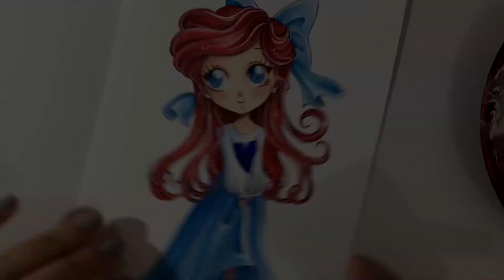Chibi Ariel Speedpaint by Alexandra Folgado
Hello people. A few months ago I drew some sketches of disney princesses in chibi form and these days I have decided to take them back and finish them at last.
Also I am also recording the processes in video, so I apologize in advance for chibi spam in my accounts.

I think this princess needs no introduction. It's Ariel from the little mermaid in her blue dress. I've also drawn her as a mermaid (I'll share it in a few hours) and I've been thinking about making her other dresses too (you know, the pink one, the wedding one ...) what do you think?